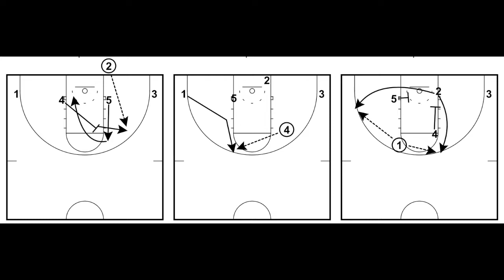Old Dominion 4-Flat BLOB "Option"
Video compilation of a BLOB play Old Dominion ran for Trey Freeman (22.1 ppg)